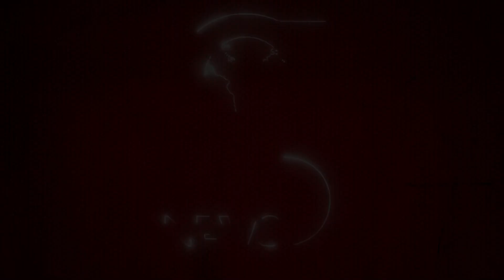தையல் போடுவதற்கு பதிலாக Fevikwik போட்டுவிட்ட Doctor..!